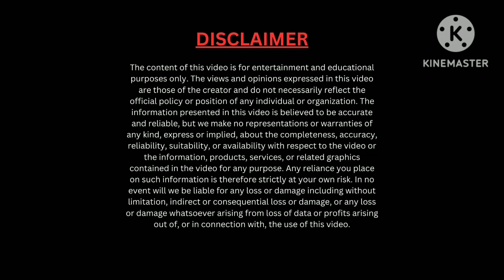CSK vs PBKS IPL मैच: जब CSK ने बनाए 200 रन लेकिन PBKS ने मारी बाजी और मैच जीता अंतिम गेंद पर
In this thrilling IPL match between CSK and PBKS, CSK managed to score a formidable total of 200 runs, but PBKS chased it down successfully and won the match by 4 wickets on the last ball of the match. The match was full of twists and turns, with both teams putting up a good fight. This video highlights the key moments of the match and provides an exciting recap of the intense battle between these two teams. Watch the video to relive the excitement of this unforgettable IPL match.